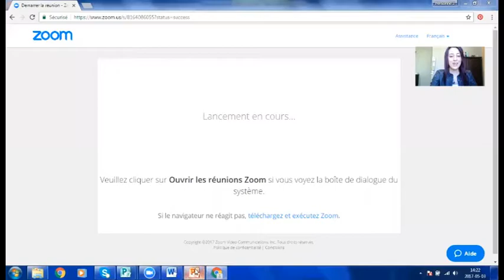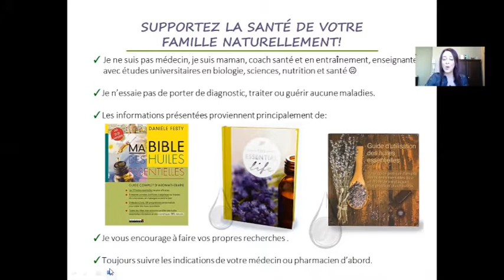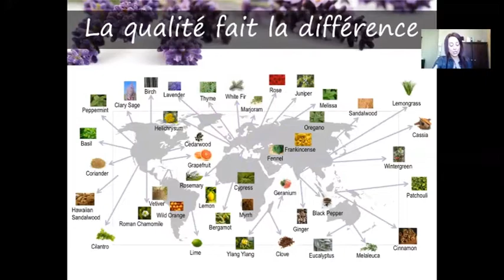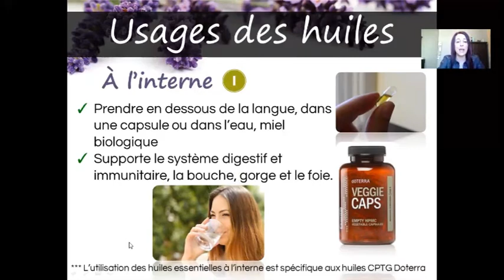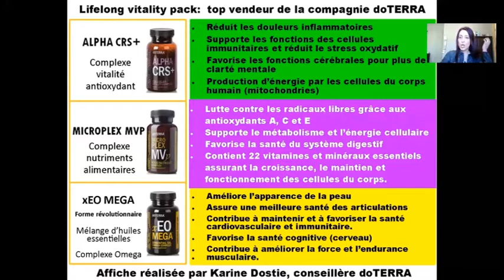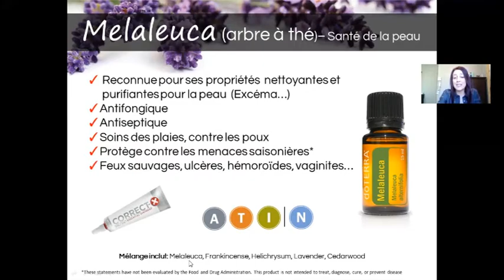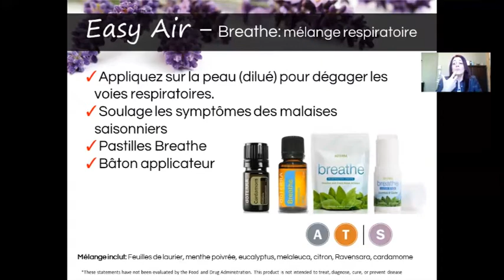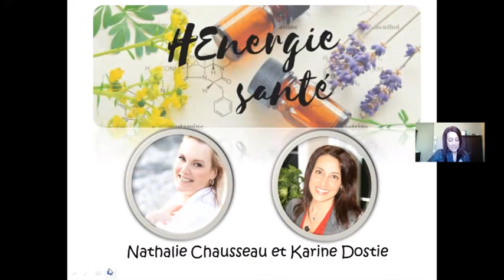Ma pharmacie naturelle: Introduction aux huiles essentielles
Réinventons nos soins de santé !
Présentation de Karine Dostie, coach, formatrice et conseillère.
DoTERRA, Huiles Essentielles